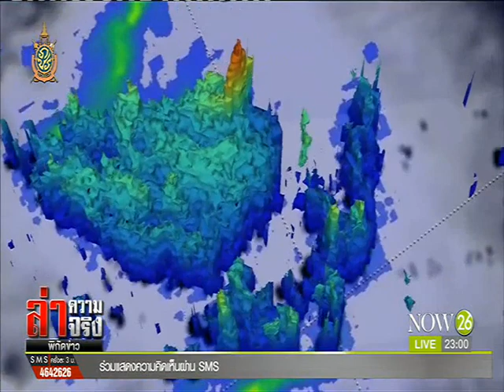ไต้หวันเตือนซุปเปอร์ไต้ฝุ่น“เนพาร์ตัก”ถล่มทั้งเกาะ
ดินน้ำลมฟ้าพยากรณ์ : ไต้หวันเตือนซุปเปอร์ไต้ฝุ่น“เนพาร์ตัก”ถล่มทั้งเกาะ "NOW26" 6-7-59